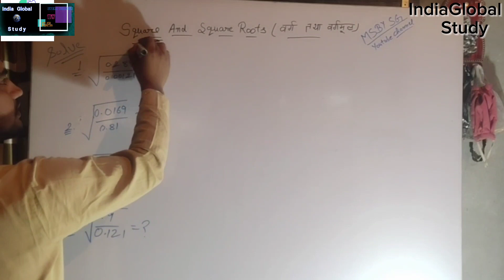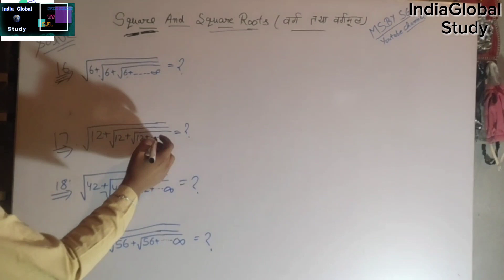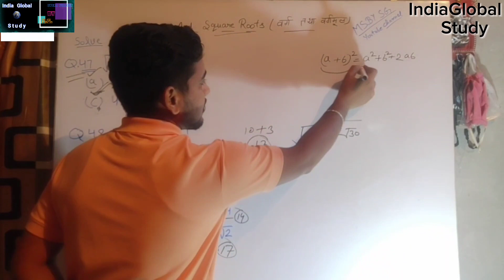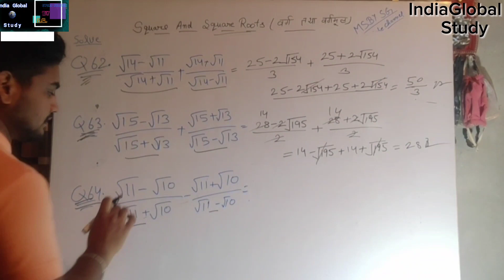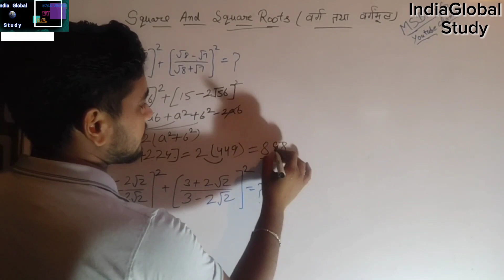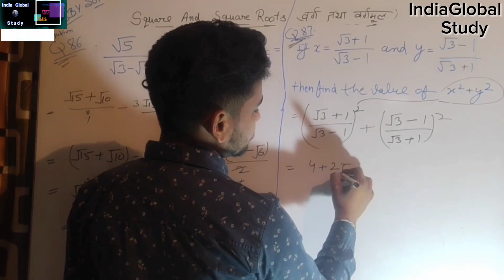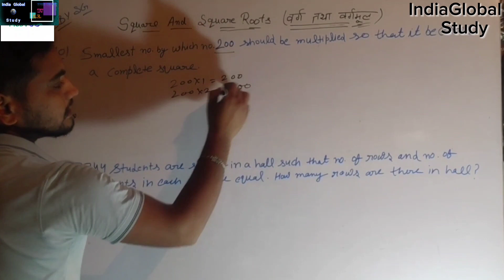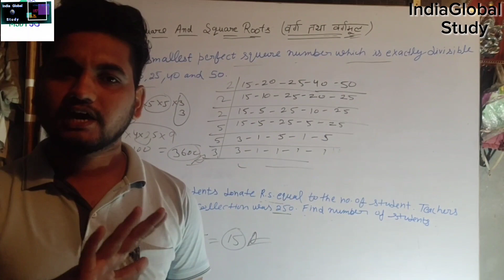square and square root maths full topic 100+ question